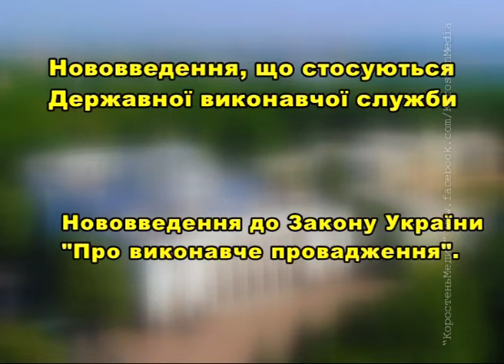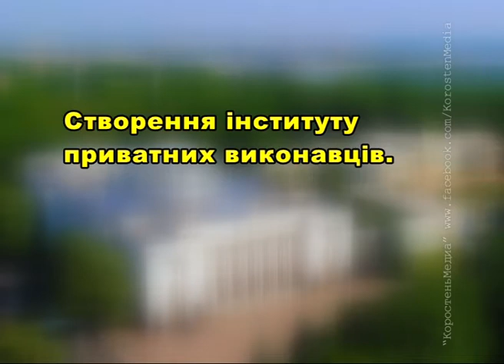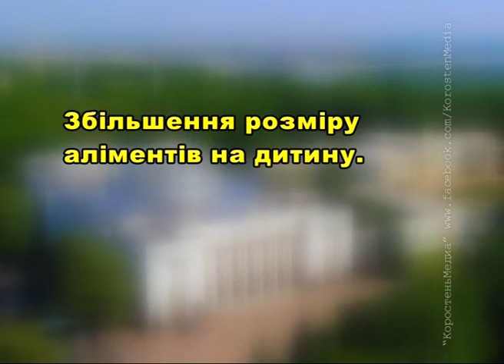КоростеньТВ_08-06-17_"Законодательство Украины" - 17 (Государственная исполнительная служба)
Про нововведення ,що стосуються Державної виконавчої служби, в цьому випуску програми "Законодавство України".